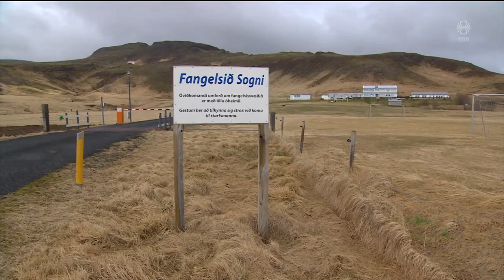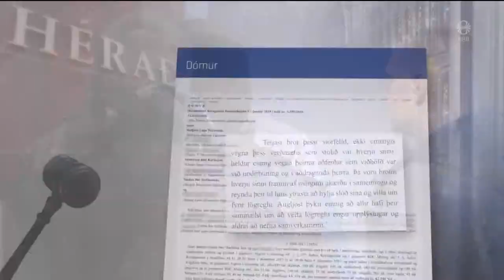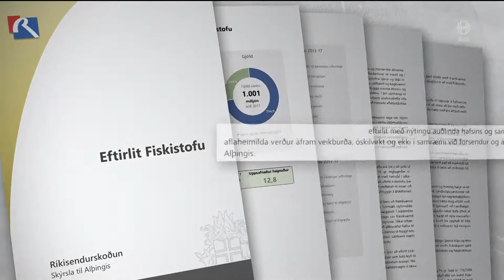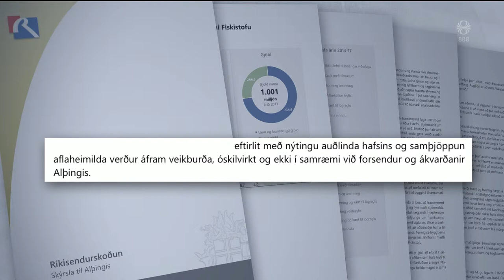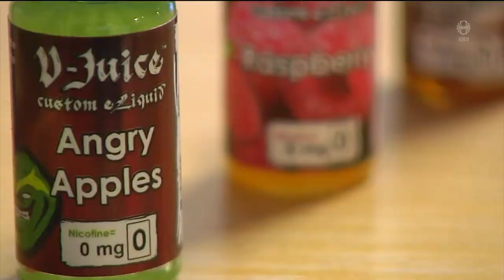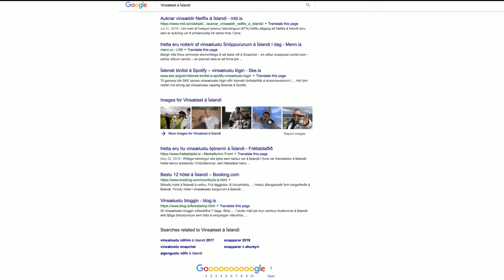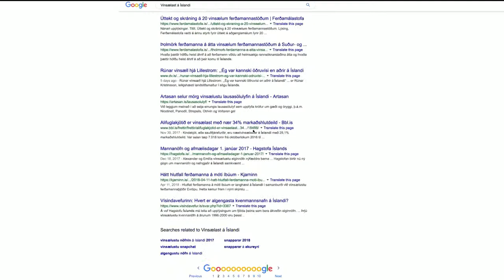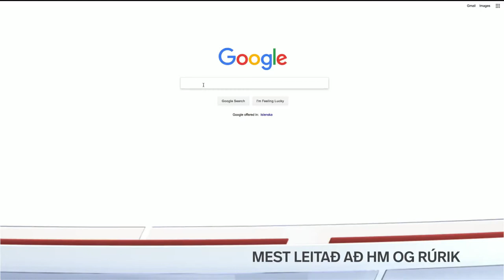Fréttir - 17. jan 2019